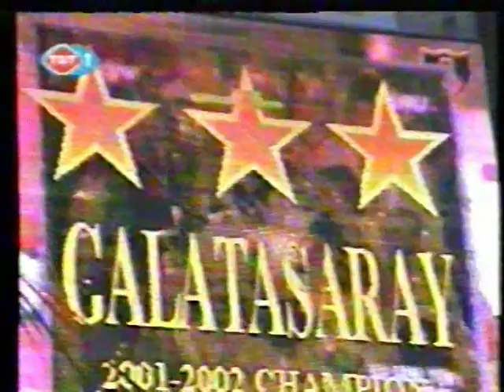Galatasaray 5-0 Yimpaş Yozgatspor (4 Mayıs 2002 - Şampiyonluk Maçı)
2001-02 sezonu şampiyonu Cimbom 34.hafta Yimpaş Yozgatspor karşısında şov yapıyor.

Galatasaray İlk 11:
1 Faryd Mondragon
3 Bülent Korkmaz
5 Emre Aşık
14 Gustavo Victoria
15 Sebastien Perez
7 Berkant Göktan
8 Suat Kaya
18 Ayhan Akman
67 Ergün Penbe
6 Arif Erdem
26 Radu Niculescu
T.D.: Mircea Lucescu

Yimpaş Yozgatspor İlk 11:
99 Gökhan Tokgöz
4 Cihat Arslan
16 Selim Özer
2 İlhan Özbay
8 Hamza Hamzaoğlu
56 Mustafa Özer
59 Hüseyin Sunar Karakayış
9 Antti Sumiala
17 Yaw Preko
36 Atakan Sancarbarlaz
77 Mehmet Şimşek
T.D.: Uğur Tütüneker

Goller: Sebastien Perez(31',71'), Radu Niculescu(34'), Arif Erdem(56',86')